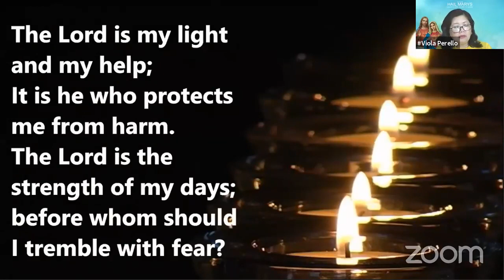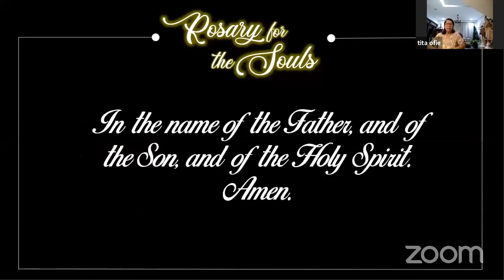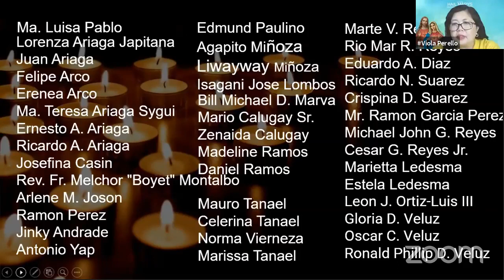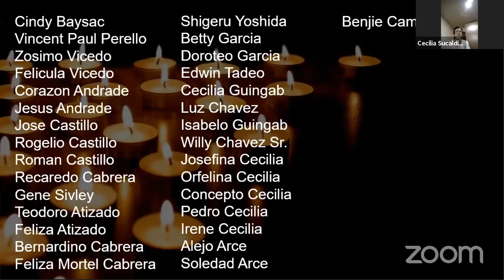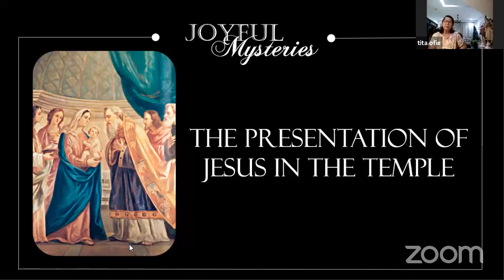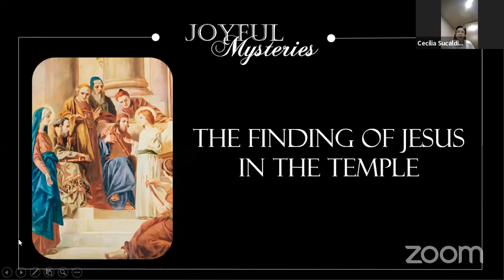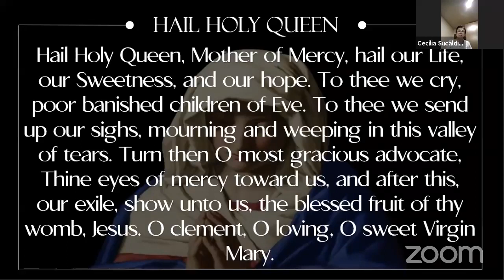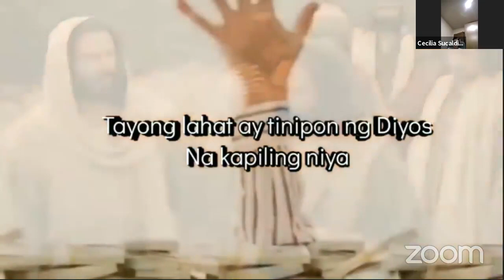Rosary for The Souls Nov. 1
Led by Ministry of Ushers, Greeters and Collectors